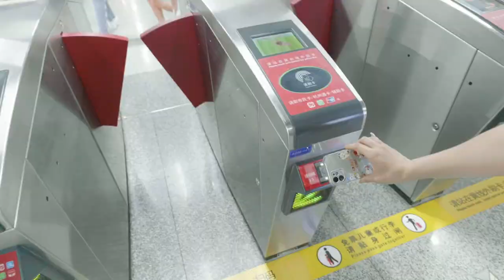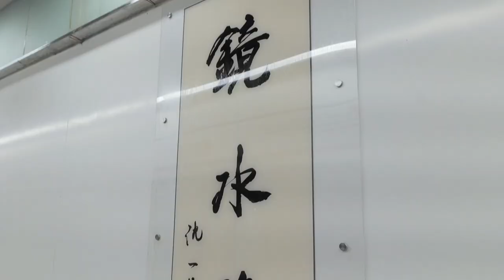How to get to Shaoxing Baseball & Softball Sports Centre by metro?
How to get to Shaoxing Baseball & Softball Sports Centre to watch matches by metro?